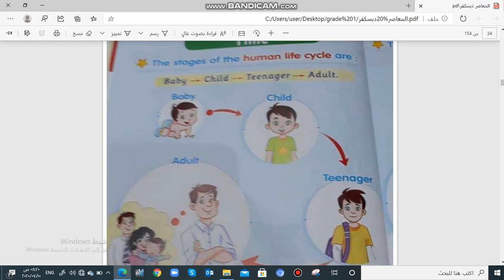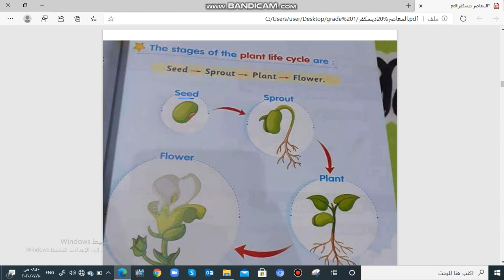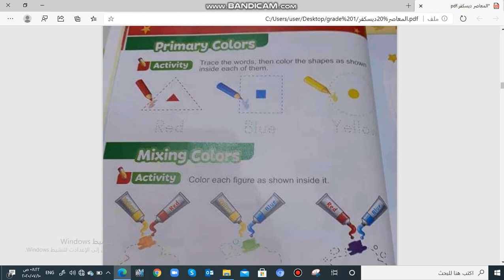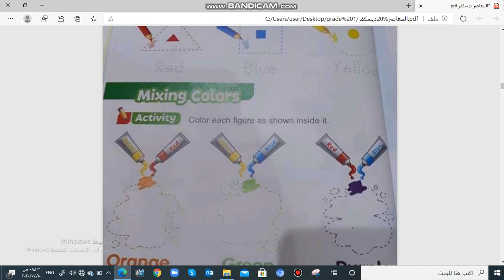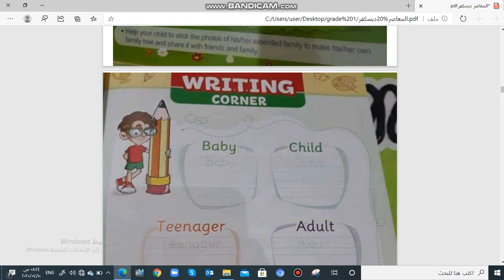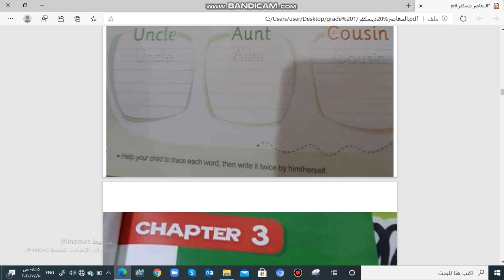discover grade 1 colors